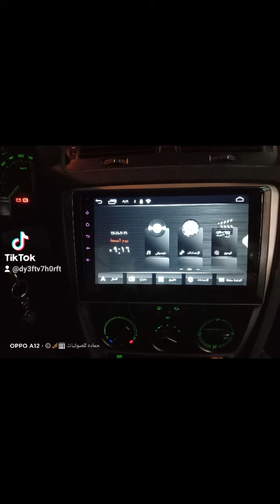الاسكوداa5 ليه شغل جامد اوي عندنا مع الدبل بيز الاندرويد 64 رمات4